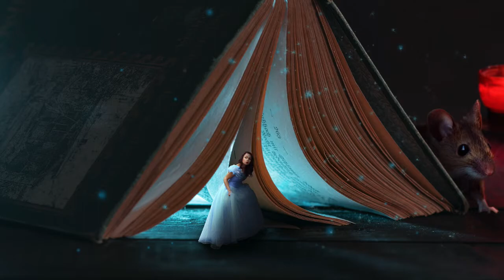Cuentos infantiles - Cenicienta